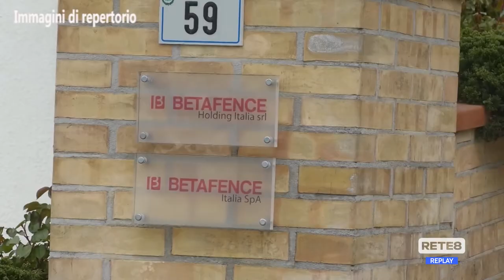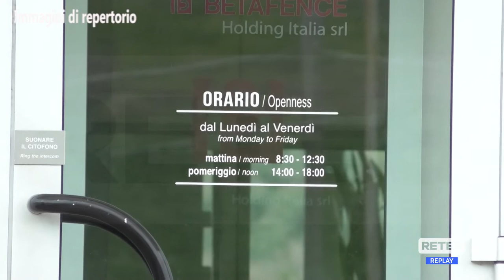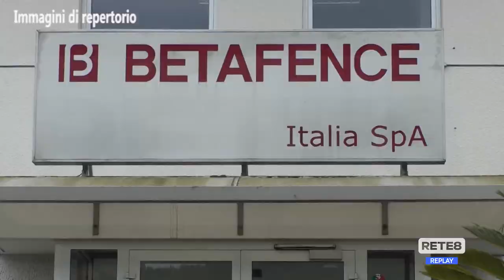Tortoreto - Torna a preoccupare il futuro della Betafence